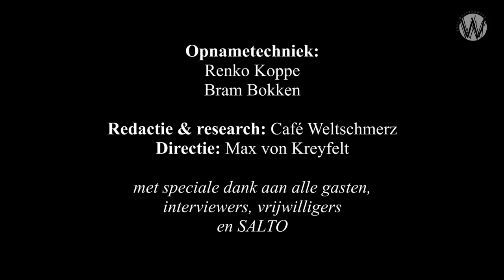'EU's own policy decisions cause populism: Coen de Jong en Mark Blyth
We were very happy to have Mark Blyth as our guest.

Mark is from Scotland and is a professor of international political economy at Brown University in Providence, USA. He is the author of the book ‘Austerity, the History of a Dangerous Idea’.
Mark Blyth describes himself as a myth-buster, someone who debunks bad economic ideas. In this interview with Coen de Jong he explains how unsound economic policies drive populism in both Europe and the United States.
Everywhere in the western world voters real wages haven’t increased in decades. Since the financial crisis in 2008 average people have paid the bill through cuts to the welfare state while big financial institutions have been rescued by governments.

Mark Blyth predicted in mid-2016 that Donald Trump would win the US presidential election. Voters turned to Donald Trump to send a clear signal that ‘enough is enough’. The same dynamic explains the Brexit vote and the support for right-wing populist parties across Europe and in the Netherlands.
In the European Union Greece has been signaled out as the scapegoat for the Euro-crisis and was punished for its alleged sins. Former president of the Eurogroup and former minister of Finance for the Netherlands, Jeroen Dijsselbloem, accused Southern European countries of spending all the money they borrowed on ‘alcohol and women’. In reality, countries like Germany and the Netherlands bailed out their own banks - that were grossly irresponsible in lending so much money to countries like Greece in the first place – with taxpayers money.

Politicians in Germany and the Netherlands are obsessed with keeping state debt low, while private debt in the Netherlands is exceptionally high. German chancellor Angela Merkel’s famously said that finances should be run with the attitude of a ‘Swabian housewife’ in mind. Mark Blyth compares this to asking you cat for medical advice. What the EU needs according to him is a fiscal policy, instead of obsessing over state debt and leaving it to the president of the European Central Bank to try to kickstart the economy with monetary policy.
Public sector borrowing and public sector investment are actually what is missing in Germany and the Netherlands. The EU-strategy of ‘saving your way out of a recession’ is fundamentally unsound, as poorer European countries such as Italy or Greece will never be able to generate economic growth by slashing public spending. What is needed, according to Mark Blyth, is some form of a ‘New Deal’ to restructure the poorer areas of the European Union and to transform the economies of the rich countries in the North-West of the EU to make them future-proof.
Mark predicts tough times ahead for the UK if a Boris Johnson government opts for a Hard Brexit, with the car industry pulling out of the UK. The economic ideas of Labour leader Jeremy Corbyn – a left-wing populist - are not as radical-left as they are often portrayed. Many of these ideas would have been perfectly acceptable in the 1980-ies and are actually sound.
In the United States Donald Trump stands a good chance of getting re-elected since unemployment is low and his supporters will come out to vote for him no matter what. Impeachment procedures will only fire up Trump’s supporters even more.
The Democrats are still unwilling to address peoples real problem, obsessing instead over ‘culture wars’. A economically progressive candidate like Bernie Sanders could beat Trump but the Democratic establishment prefers candidates that favor Wall Street.
Finally, Mark recalls that Adam Smith – often seen as the philosopher of unrestrained free market capitalism – actually stated in ‘The Theory of Moral Sentiments’ that even in economic life we should try to be good people.